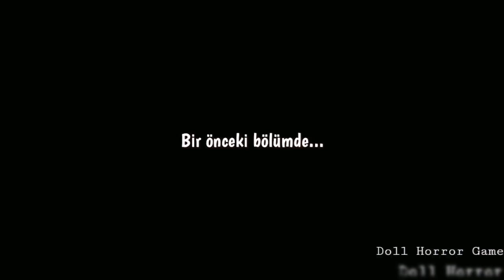Horror Tale 2 Samantha Sert Mod Full Oyun